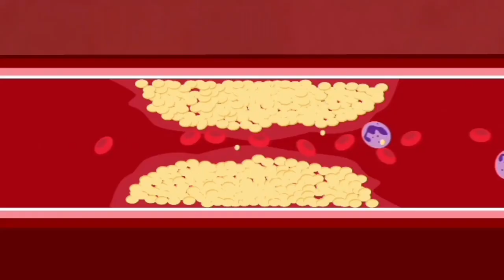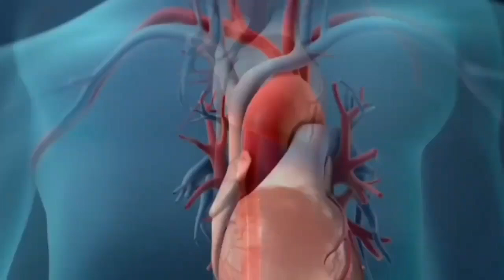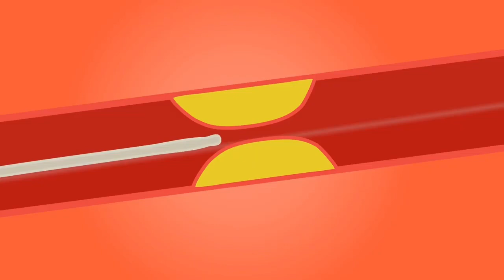Angioplasty procedure Urdu